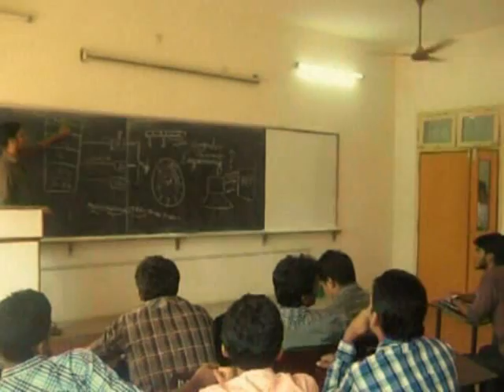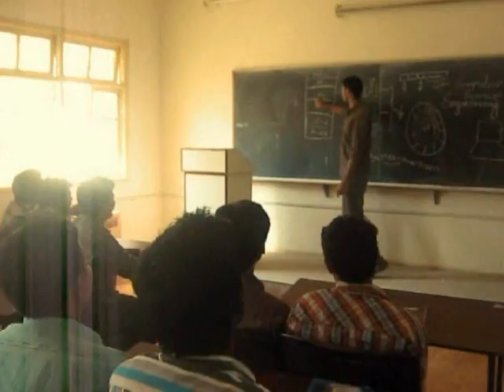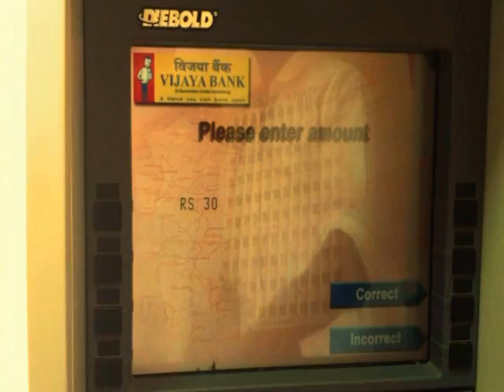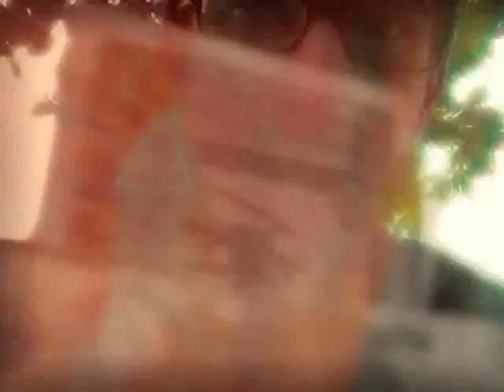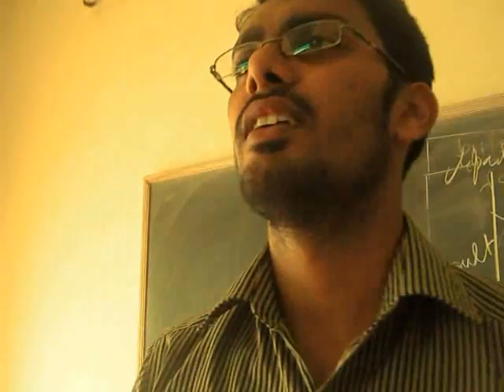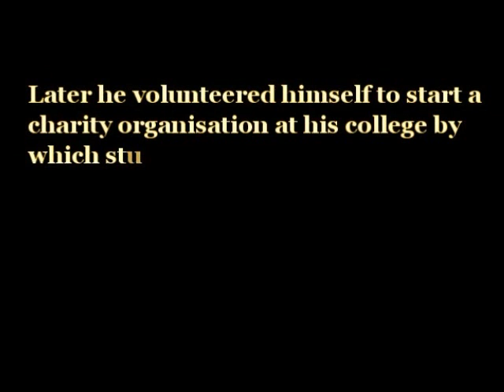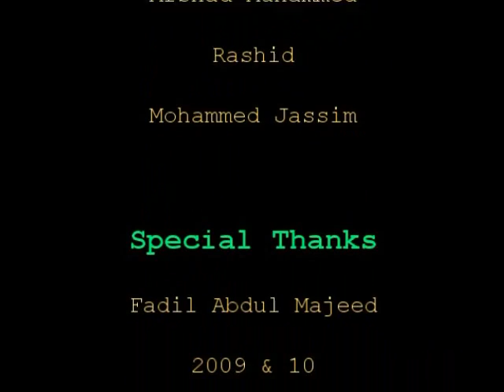Transition - Best short film of Revelations 2012 PACE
Transition -   The Best Short film of Revelations 2012 - (Annual College Fest at P A College of Engineering Mangalore PACE says the importance of wise use of money and charity and social responsibility in a students life
Inspired by

Real richness is in how you spend your money.
- Jacques Lipchitz

DIRECTION, EDITING & CAMERA
Vishal Vijay
ASSOCIATE DIRECTOR
Sovin George
SCRIPT
Arshad Muhammed
CAST
Sanoob Sidiq
Sovin George
Shefiq Muhammed
Sony Sunny
Vishal Vijay
Arshad Muhammed
Rashid
Mohammed Jassim
Special Thanks
2009 & 10 Batch
DEPT OF COMPUTER SCIENCE
and
2011 Batch PACE Mangalore
Completely shot inside the campus
Media Partners
Tech Kochi
V4 Creations